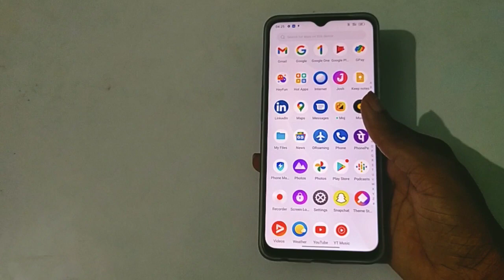How to show call flash in OPPO K10, oppo me call flash on off kaise karen